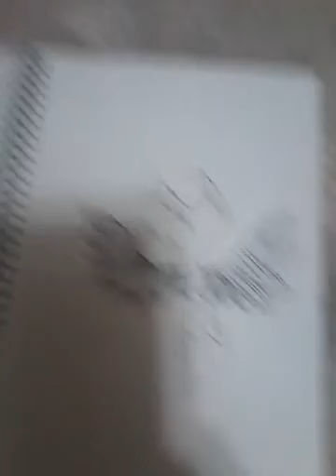Moon's fox buddy part 4 (ending)